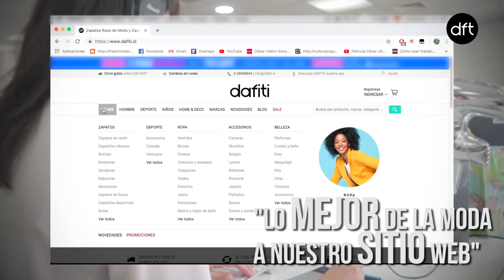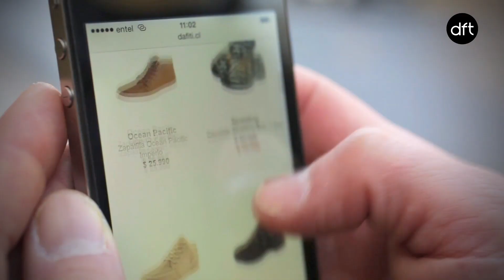DAFITI CHILE - Cultura Dafiti 2018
Video que realizamos para DafitiChile con presentación de su empresa y desarrollo de trabajo a nivel nacional.